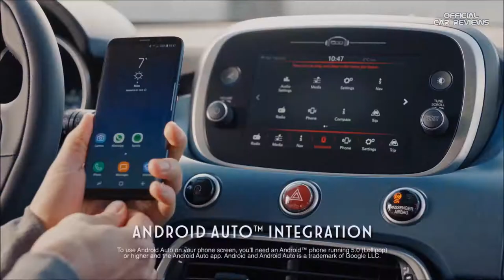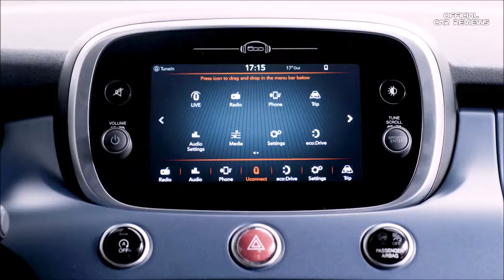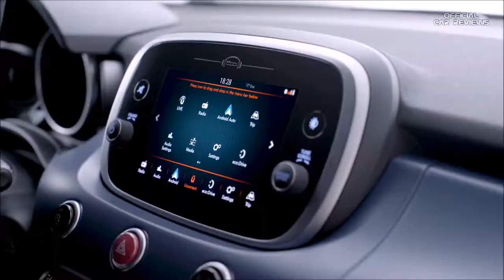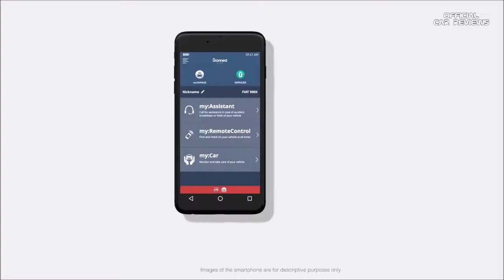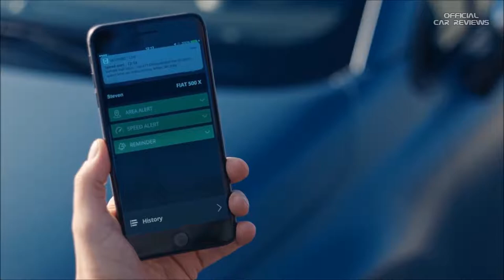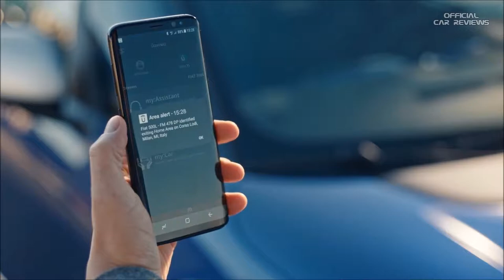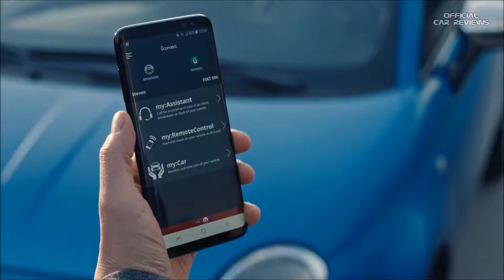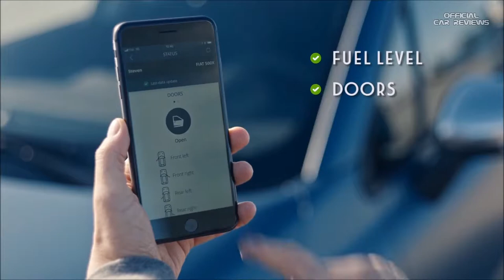2018 FIAT 500X | 500L | 500 MIRROR Edition Apple CarPlay & Android Functions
With their exclusive blue livery and silver trim, the new 500X Mirror, 500L Mirror and 500 Mirror are fitted, as standard, with the UconnectTM 7” HD Live touchscreen system, which is Apple CarPlay ready and compatible with Android Auto™. To mark the occasion, the 500 Mirror family launches an amazing, time-limited, promotional offer, valid at all participating European dealerships.